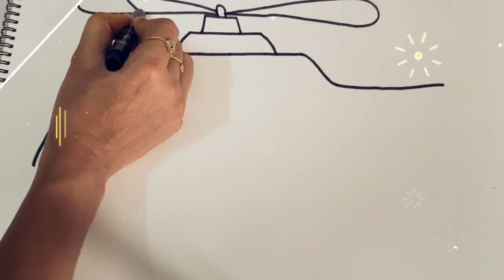How To Draw Helicopter, Drawing and Coloring Video For kids Toddlers , Pre School,Nursery ,KG class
How to make worksheet, How to make worksheets for students, How to make worksheet for nursery class, How to make worksheets for preschool,

national symbols coloring ,how to teach kids national symbols ,15 august coloring video ,

नमस्ते पेरेंट्स , बच्चों को पढ़ाना बच्चों का खेल नही है इतना तो हम सब को पता है पर बच्चों को पढ़ाना एक खेल है ये शायद बहुत कम लोग को पता हो , मैं हूँ रचना और मैं अपनी हर क्लास खेल की तरह लेती हूँ जहाँ बच्चे खेल खेल में बहुत कुछ सिख जाते है और कभी भूलते भी नहीं । तो अगर आपके बच्चे PreSchool , Nursery , KG , Class 1 से लेकर 7 तक मे है तो मेरी क्लासेज उनके पढ़ाई की जड़ को मजबूत करेगी और पढ़ाई में उनका इंटरेस्ट बढ़ाएगी । तो क्या आप इनमें से कुछ भी सर्च करते है गूगल पर या यूट्यूब पर

@सभी तरह की वीडियो देखने के लिए नीचे लिंक पर क्लिक करे ।

USV Art Set,Colors Box Color...

Rachna14683